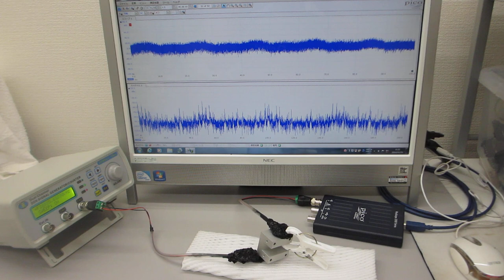超音波プローブの発振制御による表面検査技術（超音波システム研究所）